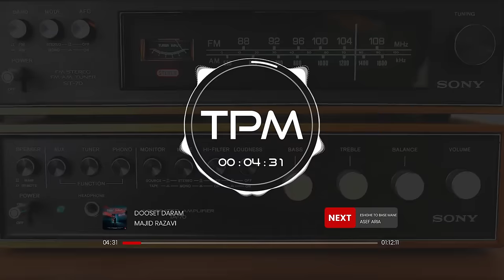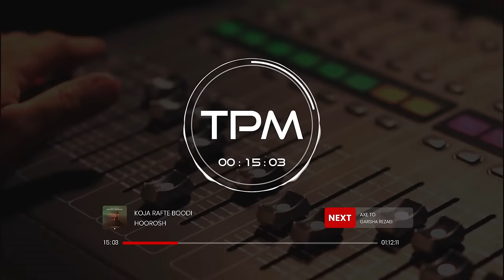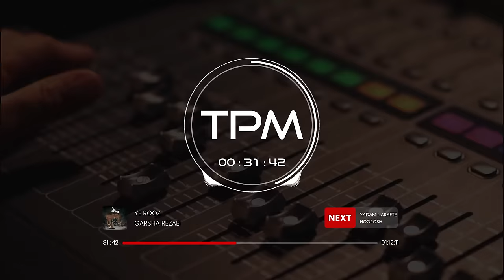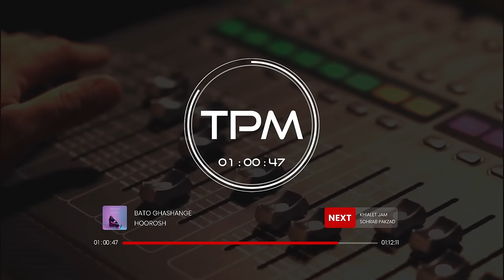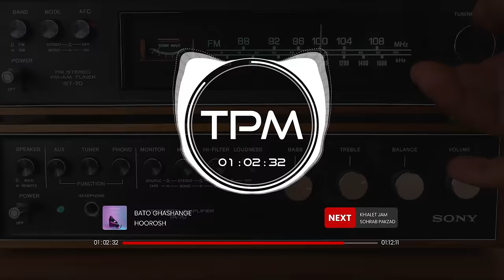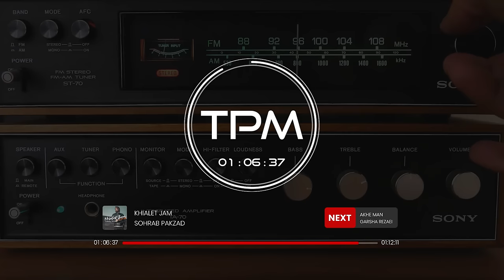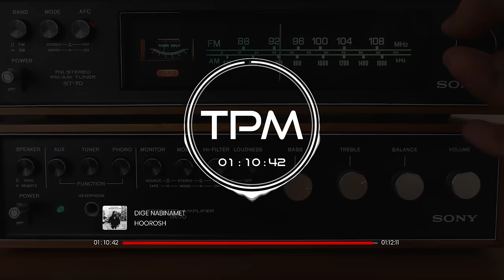میکس آهنگ‌های شاد ایرانی 1403 | Top Persian Music Mix 2024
یه میکس شاد و طولانی از جدیدترین آهنگهای خواننده‌های خوب این روزامون آماده کردیم، تا هر وقت دلتون هواشونو کرد دیگه چندساعت دنبالشون نگردی🤓🧐
یک ساعت آهنگ تراز و خفن که ازش خسته نمیشی و میره توی پلی لیستت🎶😍

موزیک‌هایی که توی این میکس می‌شنوید:

00:00 - Majid Razavi - Dooset Daram | مجید رضوی - دوست دارم
03:27 - Asef Aria - Eshghe To Base Mane | آصف آریا - عشق تو بسه منه
06:23 - Sohrab Pakzad - Khate Ghermez | سهراب پاکزاد - خط قرمز
08:45 - Hoorosh - Koja Rafte Boodi | هوروش - کجا رفته بودی
12:08 - Garsha Rezaei - Axe To | گرشا رضایی - عکس تو
14:31 - Asef Aria - Negaranetam | آصف آریا - نگرانتم
17:46 - Sohrab Pakzad - Yaghi | سهراب پاکزاد - یاغی
20:51 - Majid Razavi - Fereshte | مجید رضوی - فرشته
23:35 - Garsha Rezaei - Ye Rooz | گرشا رضایی - یه روز
26:24 - Hoorosh - Yadam Narafte | هوروش - یادم نرفته
29:56 - Asef Aria - Hale Delam | آصف آریا - حال دلم
33:12 - Majid Razavi - Tang Mishe Del | مجید رضوی - تنگ میشه دل
35:23 - Hoorosh - Zire Baroona Gomam | هوروش - زیر بارونا گمم
38:39 - Sohrab Pakzad - Male Man Bash | سهراب پاکزاد - مال من باش
41:54 - Asef Aria - Mooye Lakht | آصف آریا - موی لخت
44:58 - Garsha Rezaei - Darya Darya | گرشا رضایی - دریا دریا
47:43 - Hoorosh - Ba To Ghashange | هوروش - با تو قشنگه
50:23 - Sohrab Pakzad -Khialet  Jam | سهراب پاکزاد - خیالت جمع
53:37 - Garsha Rezaei - Akhe Man | گرشا رضایی - آخه من
56:35 - Hoorosh - Dige Nabinamet | هوروش - دیگه نبینمت